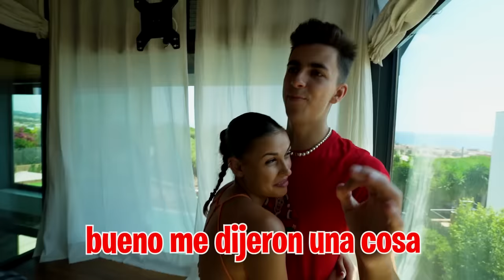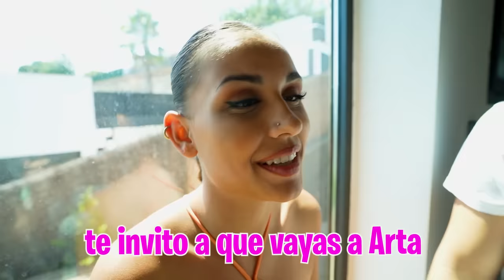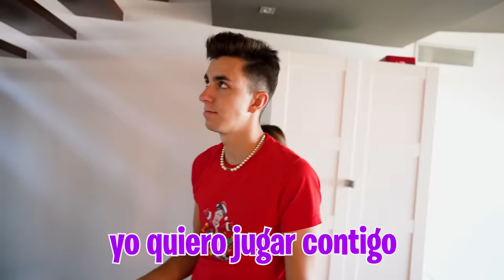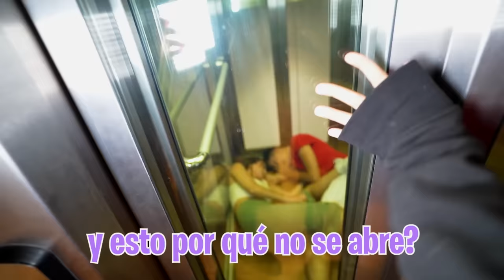ME QUEDO ENCERRADO CON MI EX NOVIA EN EL ASCENSOR…**acaba muy mal**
Mi exnovia ha vuelto a casa con ayuda de la Triple A y ha creado un plan para quedarse conmigo encerrada en el ascensor pero lo que no nos esperábamos es que ¡No podríamos salir durante un montón de horas!